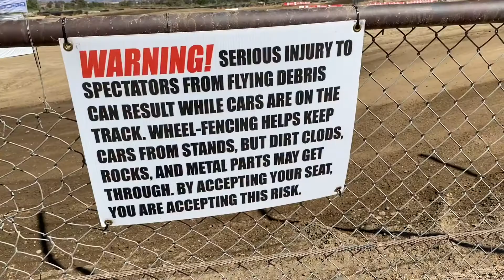WHY Drivers Say it WILL be the Most Competitive Season of Short Course Off Road Racing Yet!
Welcome to your vip pass into the pits and the staging lanes of the first race of the Lucas Oil Off Road Racing series for 2020, after a long layoff due to the pandemic. In this video we talk to Pro 2 stars Brian Deegan of team Deegan 38, RJ Anderson, Jeremy McGrath, Doug Mittag and more. We will take you behind the scenes, find out what these drivers did during the quarantine and watch some fast practice laps to get a good look at the brand new Glen Helen layout.